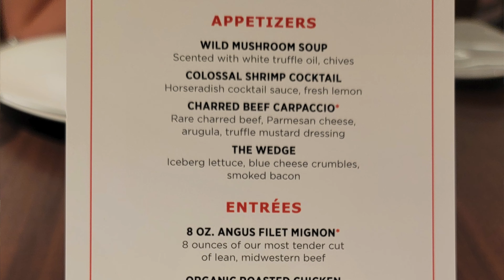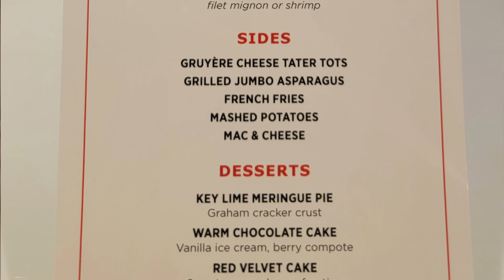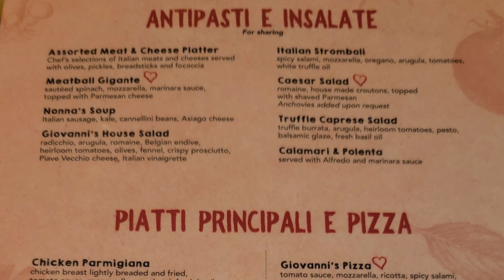Icon of the Seas - 2nd Sea Day on World's Largest Cruise Ship [Day 3]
Great day on the worlds largest cruise ship.  Spent most of the day enjoying the slides, hot tubs, and pools.   Spent a good part of the day on the main pool deck before heading up the suite sun deck in the afternoon where we basically had the place to ourself.  Sandwich in between was lunch at a specialty restaurant which is included in the unlimited dinning package on sea days and dinner at a specialty dinning.  After dinner we spent the evening on the promenade listening to music at the pub.

Lunch today was at Chops Grille
Dinner at Giovani's Italian.